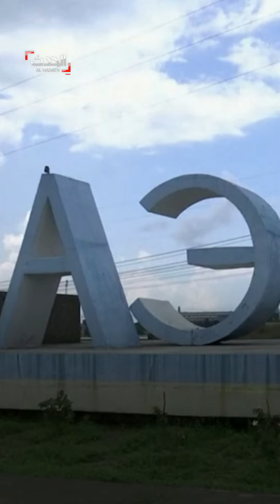موسكو وكييف تتبادلان الاتهامات بالإعداد لهجوم وشيك على منشأة زابورجيا النووية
موسكو و كييف تتبادلان الاتهامات بالإعداد لهجوم وشيك على منشأة زابورجيا النووية الأكبر في أوروبا.. وسكان بمحيط المحطة يستعدون حقائب الوقاية من الإشعاع الذري حال وقوع الكارثة

لمعرفة أحدث المستجدات.. عبر البث المباشر من هنا ⤵